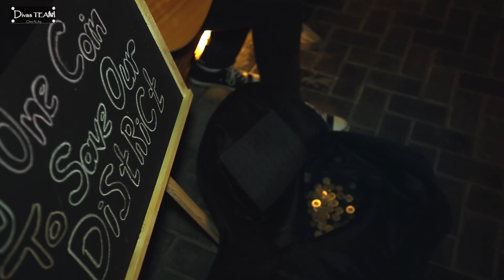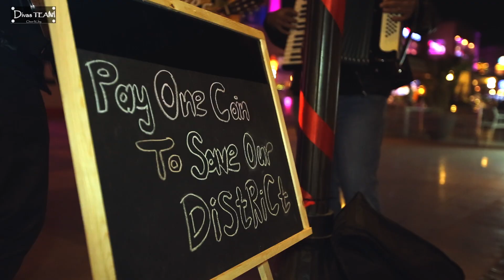European Street Festival | Activation | The District | By : Divas Team